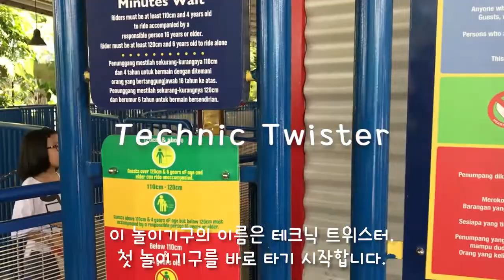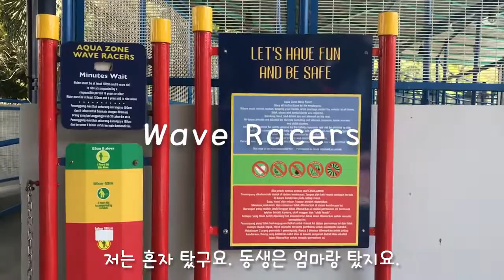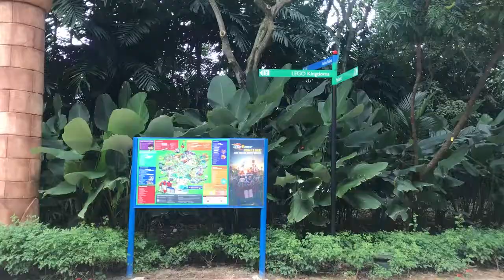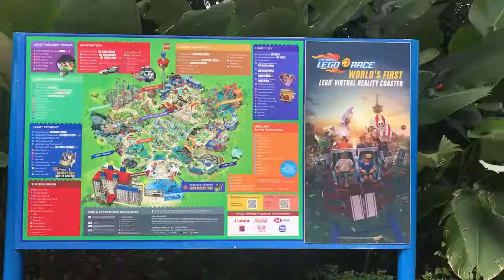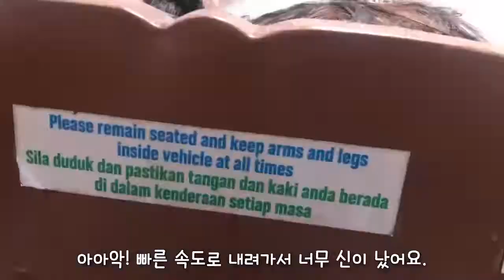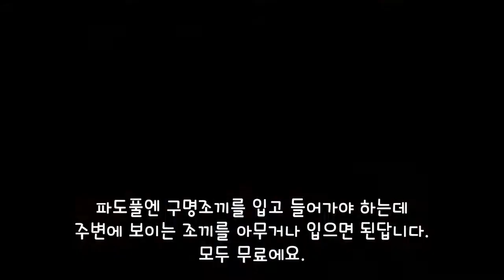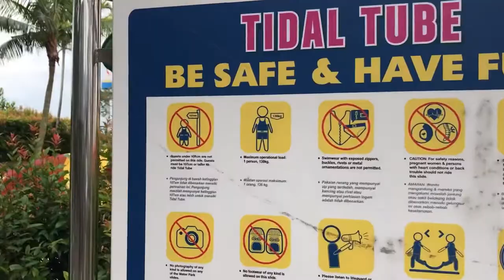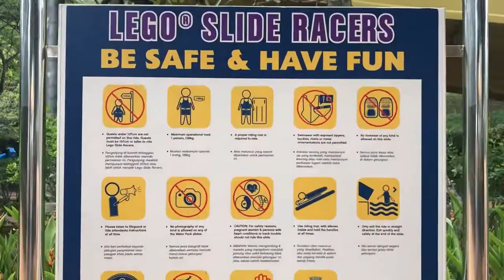말레이시아 레고랜드 하루만에 3가지 테마 모두 둘러보기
레고랜드 연간회원권을 발급받고
테마공원을 거치고
워터파크를 즐긴 다음
씨라이프까지 하루만에 알차게 즐긴 후기입니다.
초등저학년만 좋아한다는 걱정은 안하셔도 좋을 것 같아요.
어른들도 즐거운 레고랜드~
그 꿈속같은 레고마을로 고고~~